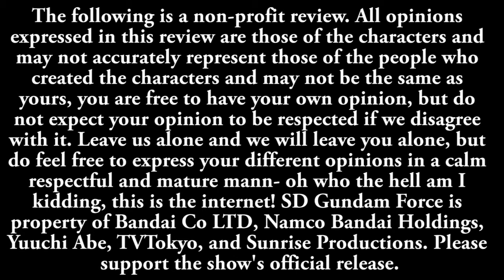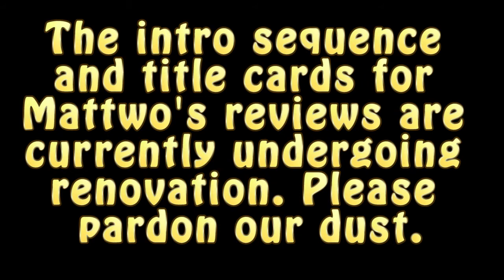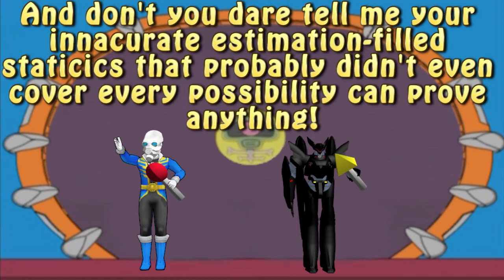Mattwo's Random Reviews - SD Gundam Force Season 1 (Part 1)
Mattwo gets some help from SD Gundam Fan and MMD Model porter/maker, Blazeraptor to review Superior Defender Gundam Force.

I apologize for some of the errors I have made regarding other gundam animes that Blazeraptor for whatever reason failed to correct me on.